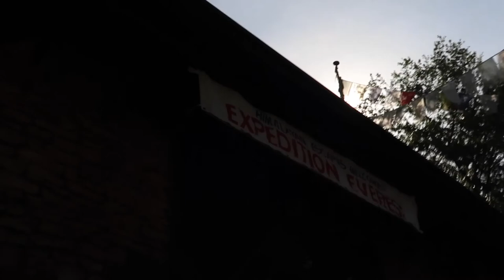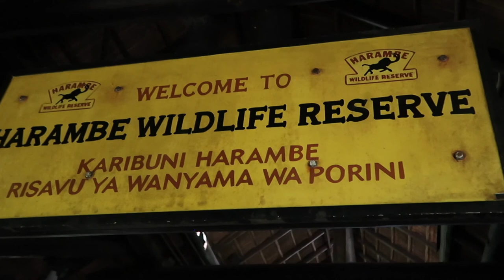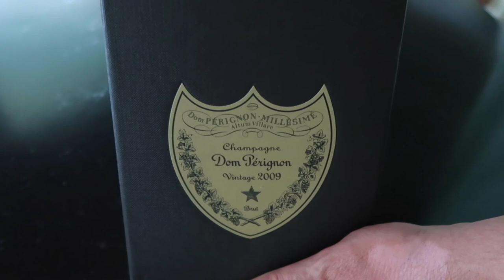Disney World Vlogs May 2022 | Animal Kingdom, Dom Perignon & The Boathouse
Today we visit Animal Kingdom, ride Expedition Everest, Kali River Rapids and the Safari.

After the Animal Kingdom fun we go back to Coronado Springs and have a nice lunch at Rix Sports Bar and Gill.

After lunch we go back to Our villa at Old Key west and open up a bottle of Dom Perignon we've been saving for a special occasion. Bob and Jon enjoy some fancy champagne and a cigar on the balcony.

We then take the ferry boat to Disney Springs where we have a very nice dinner at The Boathouse.

Chapters:
Intro 00:00
Driving to Animal Kingdom 04:47
Seeing Devine 07:26
Expedition Everest 09:57
Kali River Rapids 13:47
Kilimanjaro Safari 16:22
Rix Sports Bar and Grill 18:14
Dom Perignon & Cigars 22:45
Boat to Disney Springs 24:37
The Boathouse Dinner 25:18
Throwin some shade outtro 28:00